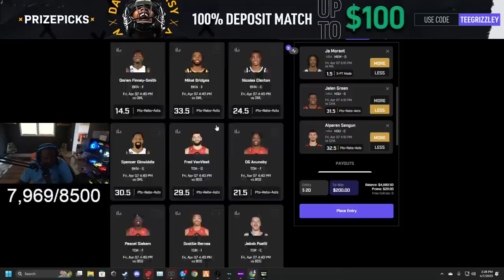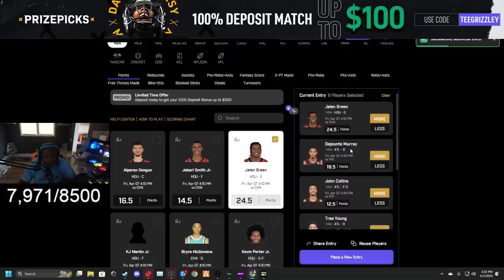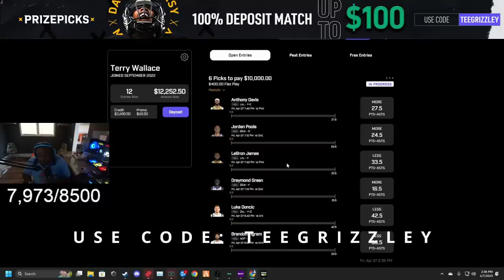Episode 37.3: The Entire City Can’t Stand The Jones Family! | GTA RP | Grizzley World Whitelist